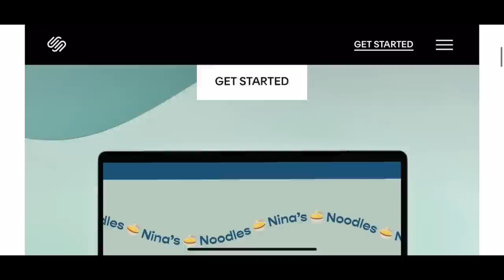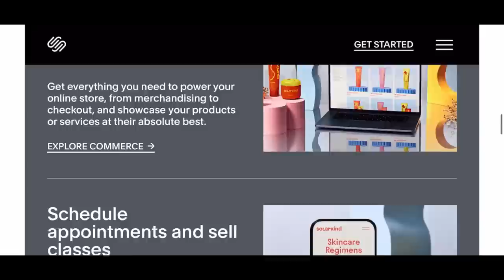Clean and Decorate with Me|Cleaning Motivation|Home Reset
Hi loves, today I’m sharing a little bit of cleaning motivation. I’m finally getting around to reset and deep cleaning my family room and kitchen. Come along as I clean and decorate these two spaces.

clear organizers~

two tier organizer~

Brass Tray~

Instagram~  @Decorating Made Easy with Trina
Pintrest~ Home Decorating Made Easy

Decorating Made Easy with Trina
21175 Tomball Pkwy Box Number 488